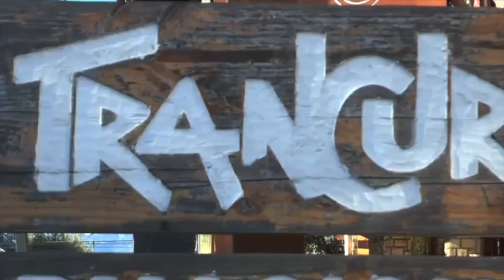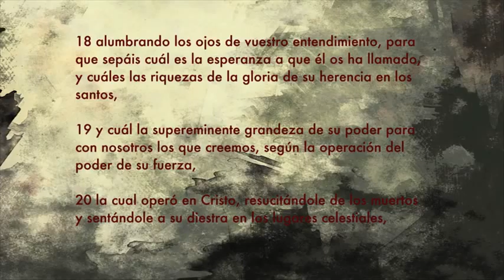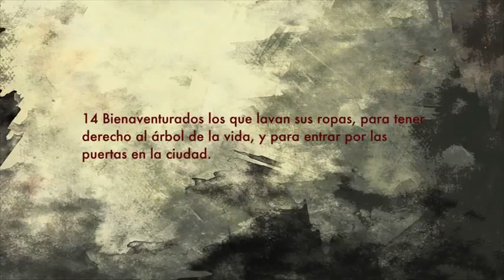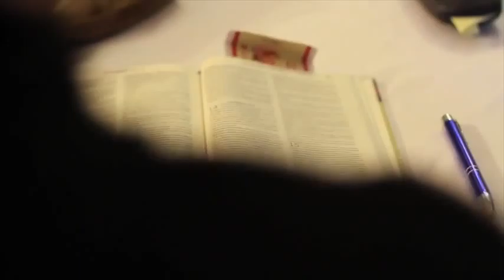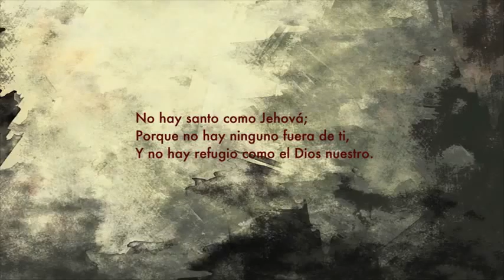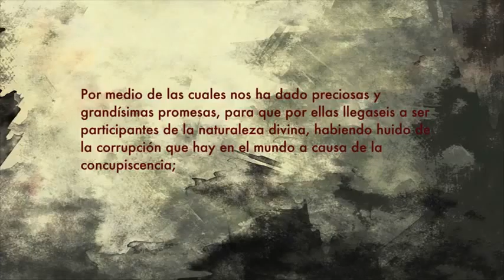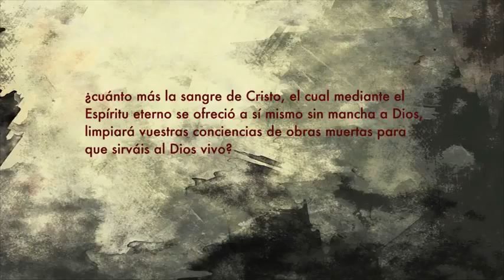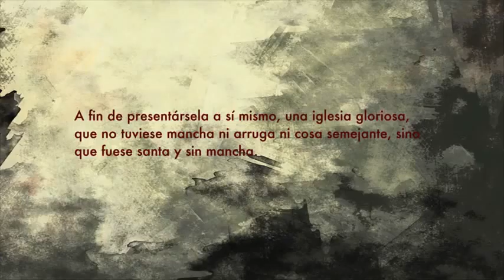Apóstol Lucas Márquez. Convención Varones 2014. Cap. 8.